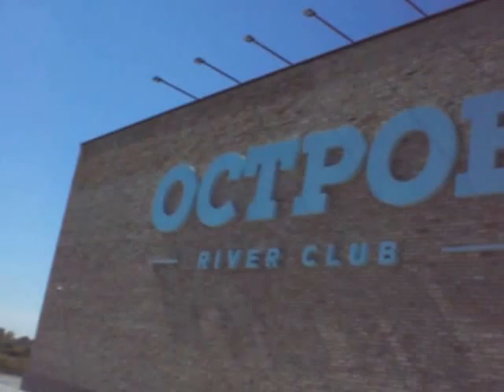River club "ОСТРОВ" август 2015.Прощай река Самара.